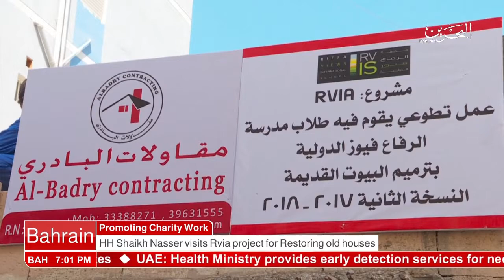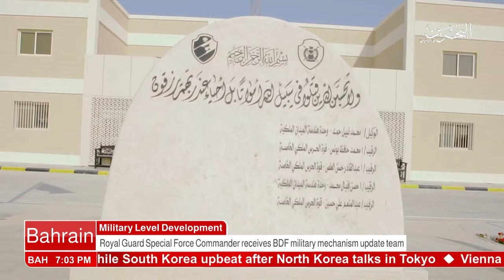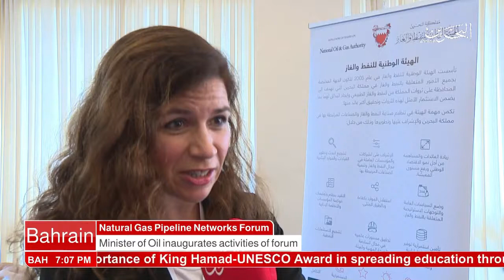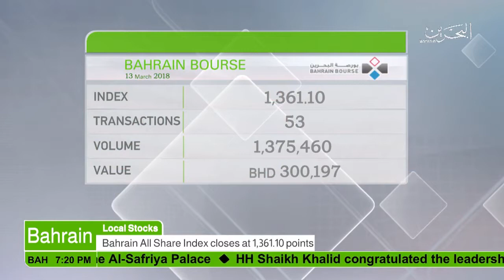البحرين : Bahrain English News Bulletins 13-03-2018